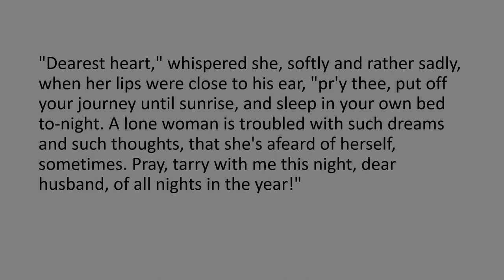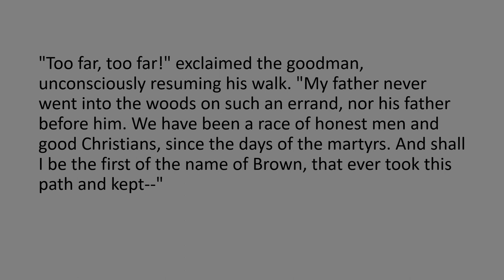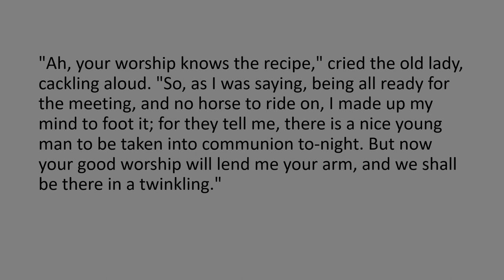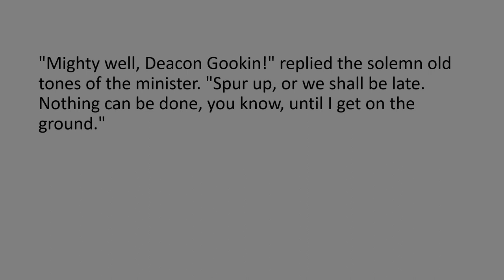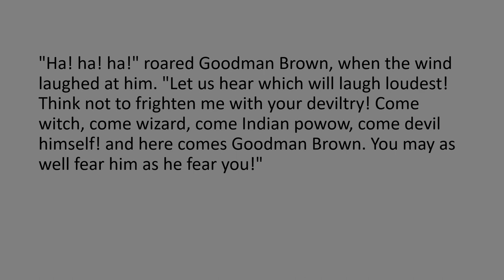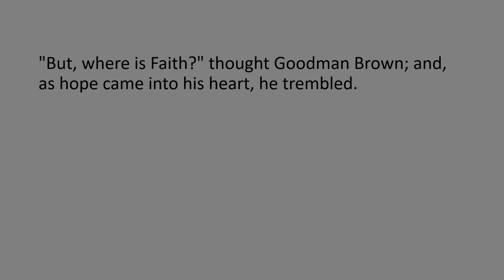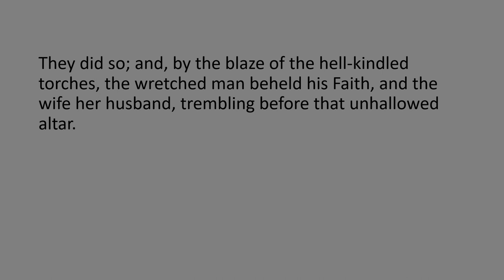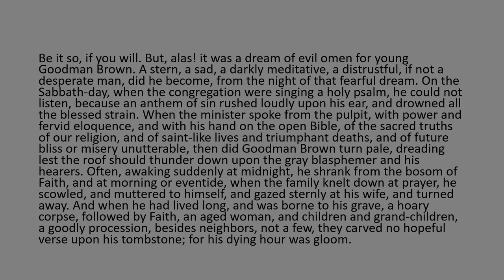Young Goodman Brown by Nathaniel Hawthorne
"Young Goodman Brown" by Nathaniel Hawthorne a read aloud with the text.
Nathaniel Hawthorne was born July 4, 1804 in Salem Massachusetts and died May 19, 1864.  Much of his work centers around morality and his work is considered dark romanticism and is inspired by Puritan New England.  His great-great grandfather was John Hathorne (that is the original spelling of Hawthorne's name) who was known as one of the judges presiding over the Salem Witchcraft Trials.
In Young Goodman Brown, Brown leaves his wife of three months to venture into the woods one evening.  What he sees there changes him forever.